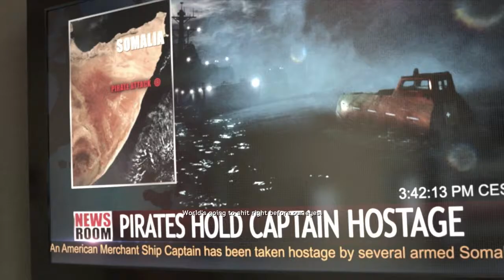Medal of Honor Warfighter Walkthrough | Mission 7 | Hat Trick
The much awaited next installment in the Medal of Honor franchise is here!